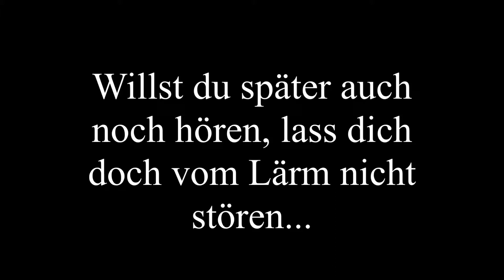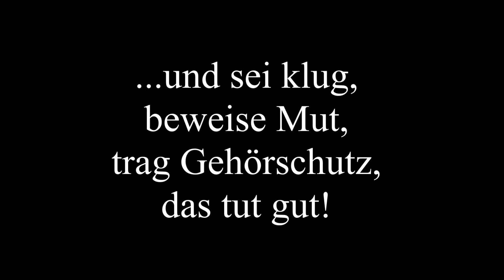JWSL-Kreativwettbewerb "Krach unter Kontrolle" 2016/2017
Der Filmbeitrag der Klasse M Mech der Beruflichen Schulen
Bebra belegte den 6. Platz (Fulda) bei dem JWSL-Kreativ-Wettbewerb 2016/2017 "KRACH UNTER KONTROLLE".